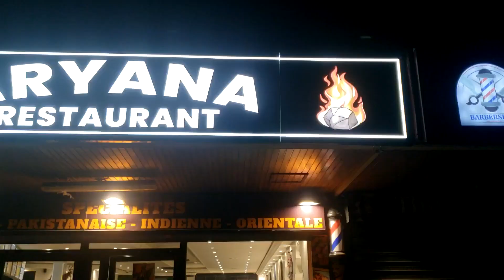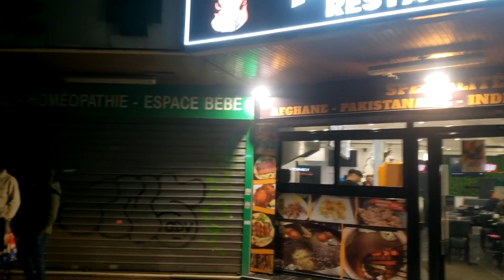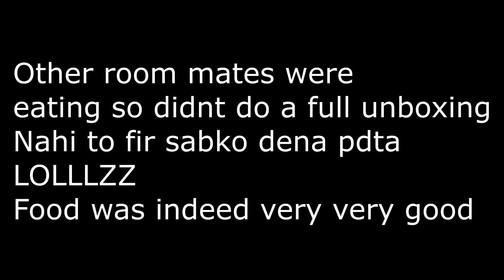France mai aisa badhiya AFGHANI Indian khaana nahi khaaya | Small hindi vlogs | Daily vlogs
This video is about the best afghani indian food i tried on the streets of paris

I always wanted to try authentic chapli kebab however it was very difficult to find until recently I heard about this wonderful restaurant recommended by my collegue

Street food in Paris
indian street food
best indian restaurant in paris
afghani food
best chapli kebab
chapli kebab recipe
small hindi vlogs
daily vlog india
best indian vlogger
indian vlogging channel
travel vlog
traveling desi